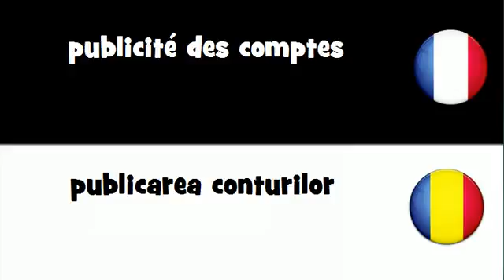Traduction en 20 langues # publicité des comptes